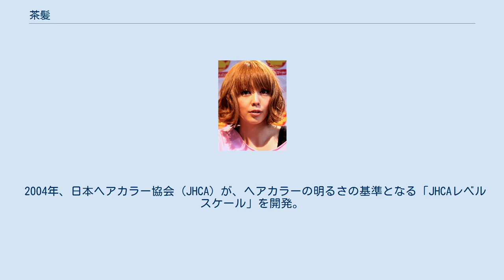茶髪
茶髪（ちゃはつ、ちゃぱつ）とは、茶色に染めた、あるいは脱色した髪色を表現する語。
 同時に眉毛も染めたり、マスカラを用いる場合もある。
 若い女性の茶髪 (吉村由美 • 2009年) 人の身体的な装飾の一つとして、髪の毛を自分の自然状態の色ではない色に染めるという慣習や文化は古来より多くの社会や文化圏に存在した。
日本人の場合、大部分の人は遺伝形質的には髪の色は漆黒であり、褐色や茶色を帯びている人は著しい少数の割合なので、加齢による白髪を黒髪に染める慣習や文化は古来より存在し、白人と交易するようになって以後、白人への憧れ、劣等感も相まって東北アジア人にはない茶髪や金髪に染めるという慣習や文化が広まった。
 茶髪という言葉自体は1994年頃から使われだした。
日本においては「茶髪の若者=不良」というイメージを持たれていたが、1990年代中頃に、歌手の安室奈美恵に憧れファッションを模倣する「アムラー」が登場した頃から一般的になり始めたとされる。
また、当時ブームとなったサッカーのJリーグでも、髪の色で個性をアピールする選手が増えた。
茶髪が好まれる理由としては「黒髪よりも軽く明るく見える」「お洒落、垢抜けて見える」「日焼けした肌に合う」「周りと違いを出せる」「ファッションの選択肢が増える」などがある。
ただし、後述のように学校や職場の規定で禁止されている場合もあり、茶髪よりもトーン（明るさ）を落としながら、黒髪よりも軽く見せる「暗髪（くらかみ）」が流行ったりしている。
 脇坂クリニック大阪とAACクリニック銀座は、2017年に東京と大阪の1600人を対象にして「東京大阪の髪に関する意識調査」を実施した。
その結果、次の表のように男性において黒髪に半数に迫るほど支持が集まり、女性においては暗い茶髪に半数以上の支持が集まった。
また、明るい茶髪に関しては男女ともに支持は10%代にとどまっている。
 染髪に対する批判として、身体の健康という観点からの批判と、人としてなすべきマナーやモラルという観点からの批判がある。
 身体的な健康という観点からの批判としては、毛髪や毛根や皮膚を損傷させ、ガンの原因になるという見解がある。
 日本におけるマナーやモラルという観点からの批判としては、大部分の日本人は髪色が黒なので自然状態のままであるべき、白人を真似て茶髪や金髪に人工的に染めることは、学生としても社会人としても不適切であるというもの。
それ以外にも主観によるが、他人に不快感を与える・不真面目と思われるなどの考えによる。
 日本では多くの幼稚園、小学校、中学校、中等教育学校、高等学校、高等専門学校が校則で茶髪や金髪などの染髪を禁止している。
校則において、茶髪や金髪などの染髪を禁止するか容認または不問にするかは、学校による差異があり、服装や頭髪やその他の身だしなみに対する規制が厳しい学校では禁止しているが、規制がゆるい学校では容認または不問にしている。
髪の色が先天的に漆黒ではなく茶色や褐色の生徒に対しても黒く染めることを強要する場合があり、2005年には生まれつき髪が赤茶けている生徒に、教員から黒髪を繰り返し強要・黒いスプレーを髪にかけられるなど退学を迫らせたとして、学校を提訴する事件も起きている。
日本全国の小学校、中学校、中等教育学校、高等学校、高等専門学校のうち、どの程度の割合の学校が禁止しているかは、政府による調査や統計が存在しないので不明である。
 逆に教員が、明るい色の髪にしている例もある（白髪染めの場合も）。
 日本では多くの政府や自治体の行政機関や法人、民間企業や法人が、就業規則や服務規程において、茶髪や金髪などの染髪を禁止している。
就業規則や服務規程において、茶髪や金髪などの染髪を禁止するか容認または不問にするかは、業界や企業や業務部門や職種による差異があり、服装や頭髪やその他の身だしなみに対する規制が厳しい業界・機関・企業・法人・業務部門・職種では禁止しているが、規制がゆるい業界・機関・企業・法人・業務部門・職種では容認または不問にしている。
日本全国の政府や自治体の機関や法人、民間の企業や法人のうち、どの程度の割合の業界・機関・企業・法人・業務部門・職種が禁止しているかは、政府による調査や統計が存在しないので不明である。
アパレルショップでは店長に茶髪に染めることを強要され、拒否したスタッフが解雇された例がある。
一般的傾向として、銀行、証券、保険、商社、ホテル、旅館、百貨店、鉄道、航空は、服装や頭髪やその他の身だしなみに対する規制が厳しい業界と...